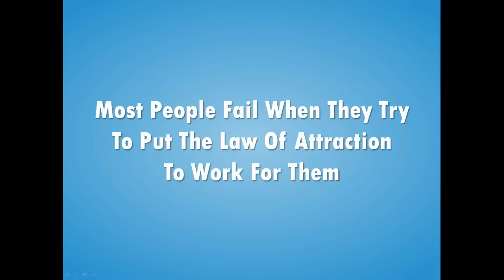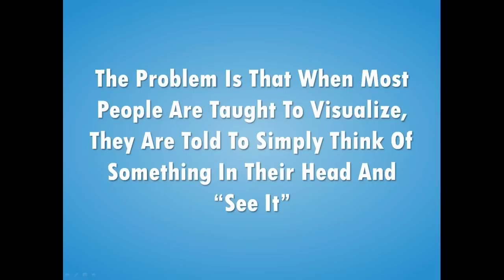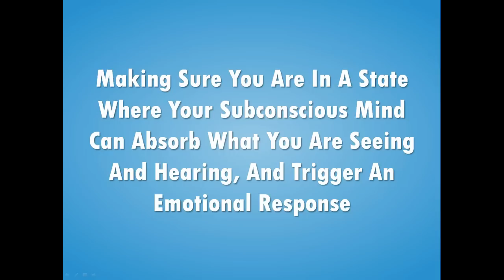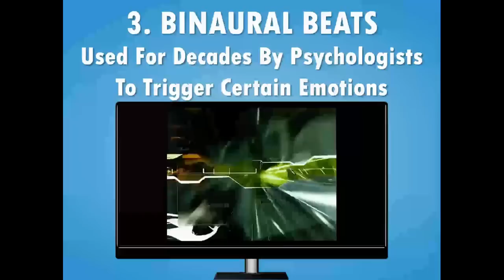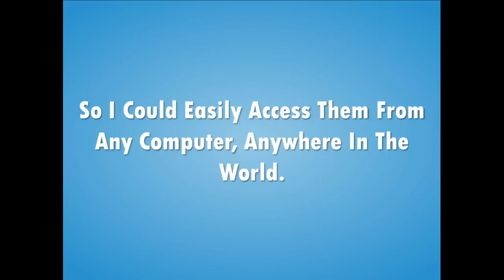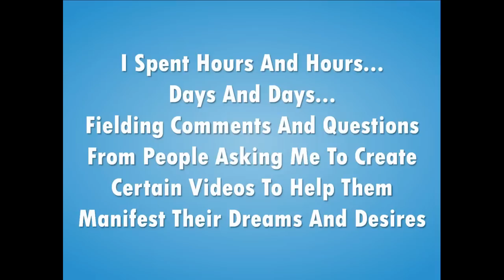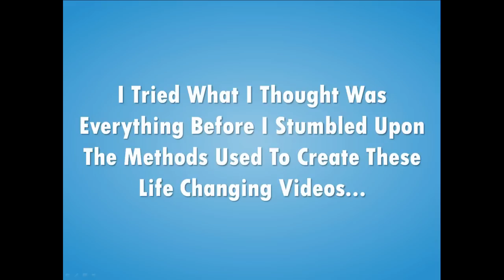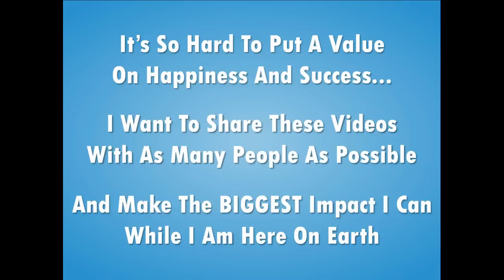Power Of Positive Thinking Exercises Manifest Anything!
Power Of Positive Thinking Exercises...

Empowered Mind Videos "Subliminal Manifestation Videos" are meditation tools that can be used to program your subconscious mind to carry out your wishes and desires. You can program your subconscious mind to attract money, success, the perfect lover or almost anything you can imagine. In fact our streaming video library contains over 40 subconscious altering videos, with new videos being added every month. Our subliminals can help your conquer your fears, forget a painful past, conquer anxiety, find love, put you on the right track to financial success and everything in between. Program yourself with more confidence, a healthier mind set or achieve a peaceful meditation using Empowered Mind Videos today!

Modification of your subconscious mind is not an instant process. You need to watch the videos and absorb their audio track as often as possible to fully realize the benefits. Each full length video in our library ranges from 20 minutes to 45 minutes long and are themed with different outcomes in mind. We recommend setting aside some quiet relaxation time a few times each week to watch whatever video that has the outcome you wish to achieve. Once you notice a change in your mind set or behaviors you can scale back the amount of times you watch the video. Often people will come back to the same video a few months down the road if they notice they are reverting back to their same mind set or behaviors. It is imperative that you use a set of headphones and not your computer speakers to listen to the audio tracks in order to attain the best results.

Spottydogg Creatives is a participant in
the Amazon Services LLC Associates Program,
provide a means for sites to earn advertising fees by
advertising and linking to amazon.com.